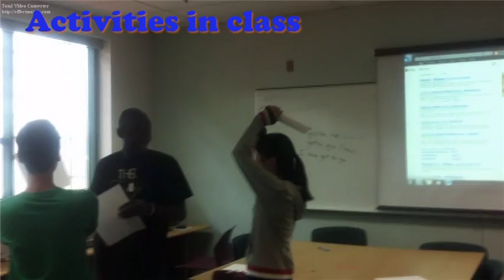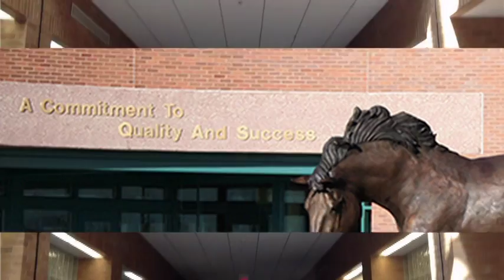Western Wyoming Community College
WWCC students :D